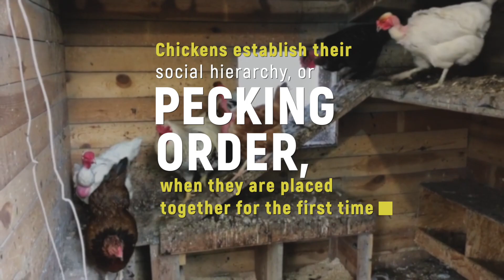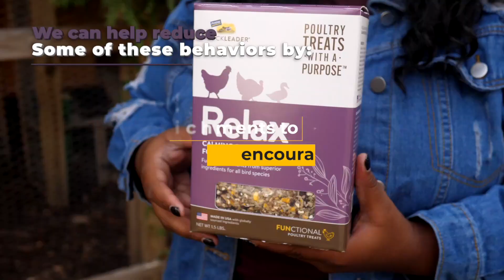Chicken Behavior Explained: Socialization and Aggression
Chickens live within a social hierarchy called PECKING ORDER. Join Dr. Mikayla as she discusses your chickens' socialization behaviors (including aggression) and learn how you can help reduce stress in your flock.